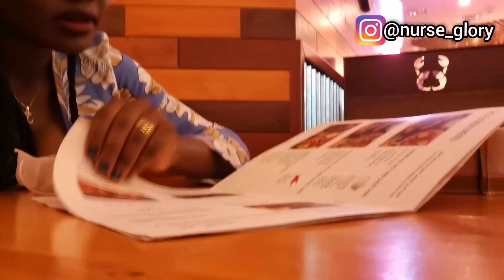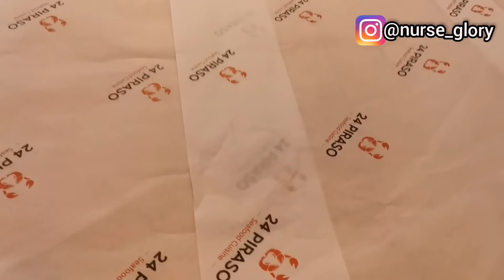MY FILIPINA 🇵🇭 SUBSCRIBER SURPRISED ME AND MY SON YESTERDAY 😭😭😭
I met my Filipina subscriber yesterday for the first time and guess what? SHE SURPRISED ME AND MY SON. WE WENT TO ONE OF THE BIGGEST MALL IN KUWAIT.